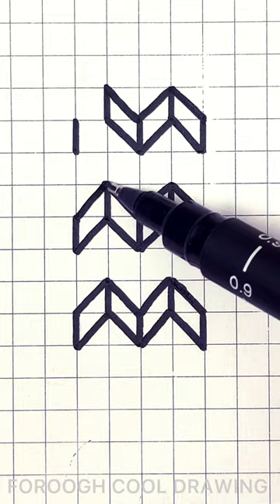Creating Mesmerizing 3D Heart Art: A Graph Paper Drawing and Painting Tutorial✍🏻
Here you will find instructions to drawing, simple and quickly drawn illustrations, drawing tricks, simple geometric patterns, 3D optical illusion drawing on graph paper and the joy of drawing.
• deawing ideas💡
• graph paper drawing🗓
• easy 3D drawing tricks✨
• geometrical drawing tutorial step by step📝
• geometric optical illusion ✡️
• weird drawing tricks for boring days
• how to draw geometric patterns📝
• graph paper art easy🖋
• spirograph patterns📐
• zentangle art🖍
• cool straight lines drawing 📏
• life hacks 💡
• doodle drawing ✏️

In this captivating short video, we'll guide you through the process of creating stunning 3D hearts using simple techniques on graph paper. Whether you're a beginner or an experienced artist, you'll find this tutorial accessible and enjoyable.

We'll start by demonstrating how to draw a basic heart shape on the graph paper, providing step-by-step instructions that are easy to follow. Then, we'll dive into the exciting part – transforming that flat heart into a three-dimensional masterpiece.

Using shading and perspective techniques, we'll show you how to add depth and dimension to your heart drawing, making it come to life on the paper. You'll learn how to create the illusion of volume and curvature, giving your artwork a realistic and eye-catching appearance.

Once you've perfected your 3D heart sketch, we'll move on to the painting phase. We'll explore various color schemes and paint application techniques that will enhance the three-dimensional effect of your artwork. You'll discover how to blend colors seamlessly, create highlights and shadows, and add finishing touches that will elevate your piece to the next level.

Throughout the video, we'll provide insightful tips and tricks, as well as time-saving shortcuts, to ensure your journey in creating 3D hearts is enjoyable and rewarding. By the end, you'll have a visually stunning artwork that you can proudly showcase or gift to someone special.

So, grab your graph paper, pencils, and paints, and join us on this artistic adventure. Get ready to unlock your creativity and amaze yourself with the mesmerizing world of 3D heart art!